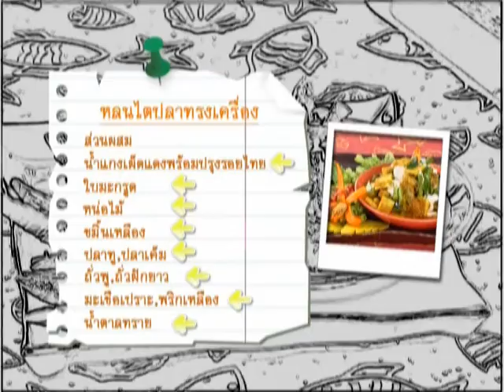Roithai Idea หลนไตปลาทรงเครื่อง เชฟป้อ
รอยไทยไอเดีย ชุดที่ 2 ตอน หลนไตปลาทรงเครื่อง